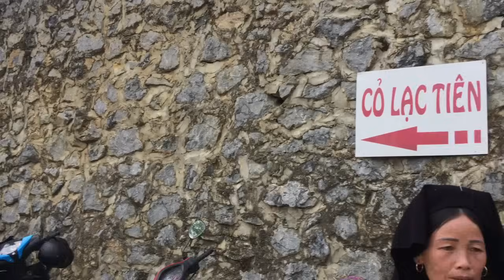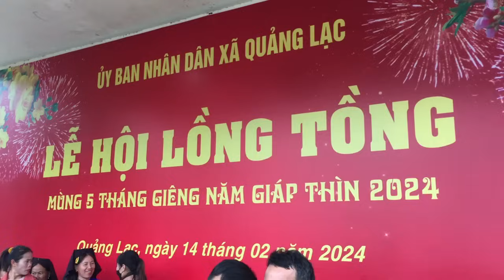Hội Pác Mòng 5/1 - Slao báo vả sli giao duyên bên hoa đào